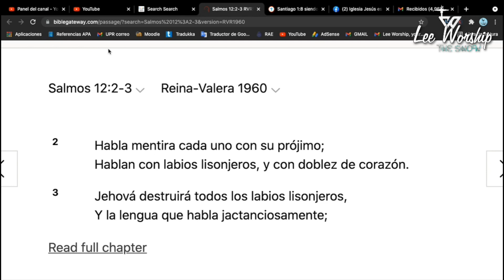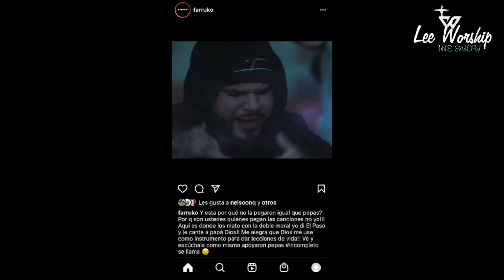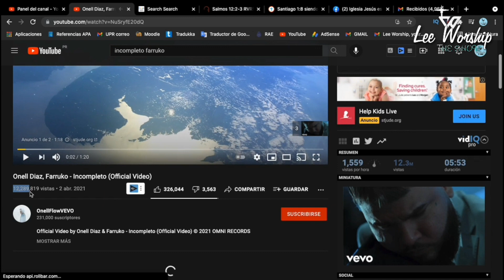FARRUKO LE TIRA A TODOS LOS QUE NO APOYARON LO DE DIOS EN EL.